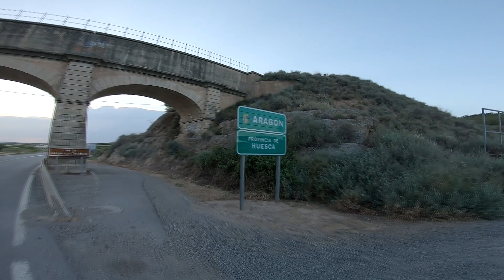Pico Aneto desde mi casa (dia 1)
Salida realizada el 4 de junio.Hay un pequeño error impreso en el vídeo donde pongo 4 de mayo.
De nuevo dando pedales para cumplir un reto que tenia en mente desde hace algun tiempo.Creo que cuesta más encontrar el momento idóneo que realizarlo,y por fin ha llegado el momento :)